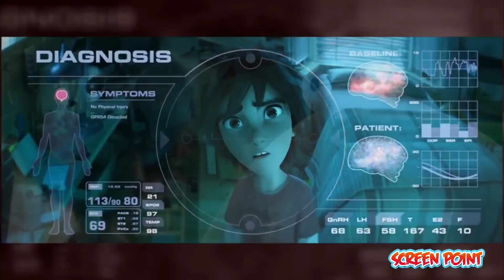Top 10 Best Disney Animated Movie of All Time | Explained in Hindi | Disney Movies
Dosto aap agar chahey tho aap haam ko aapke ideas v share kar sakte hai Screen point ke sites pe yaa phir Facebook ke Page mai!

1 LIKE = More energy and Motivation!

Audio Recorder
Audio Editor    : Adobe Audition (Windows)
Thumbnail Editor: PhotoShop CC (Window)
Video Editor    : Adobe Premiere Pro
Pop Filter

CREDIT
Animator. SHOPRO
Editor.  Screen Point
Category : Entertainment